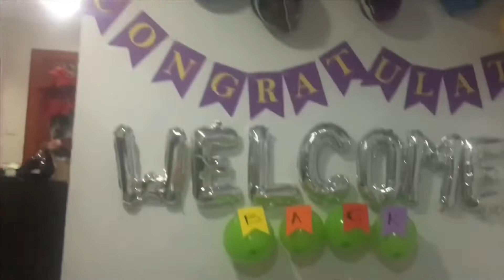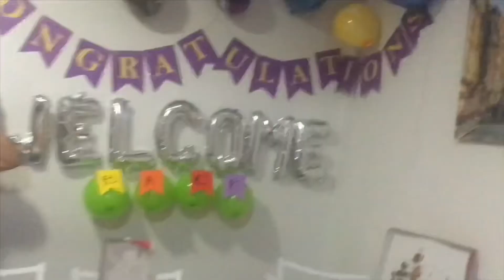FIRST EVER MARATHON ( SHE MADE IT!)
Surprise! Surprise! Surprise!😁

I hope you enjoy watching this video in Surprising my sister as she went back from Athens on her first ever full marathon

Love,

Lala B ♥